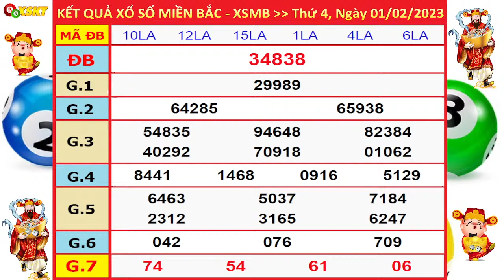XSMB 1/2 - xổ số Miền Bắc hôm nay thứ 4 ngày 1/2/2023 - KQXS Bắc Ninh 1/2 - XSMB - KQXSMB - XSBN